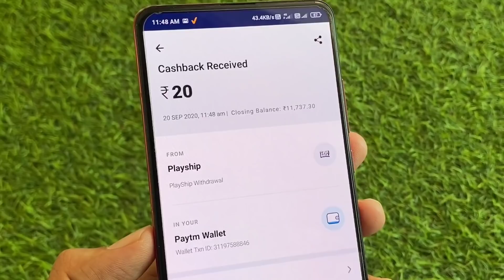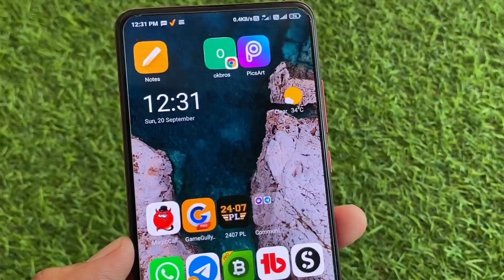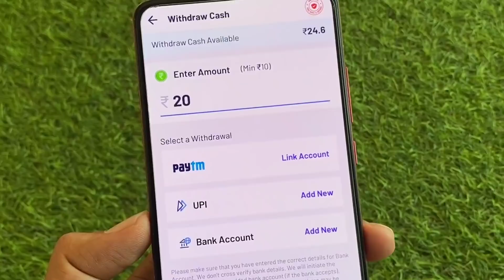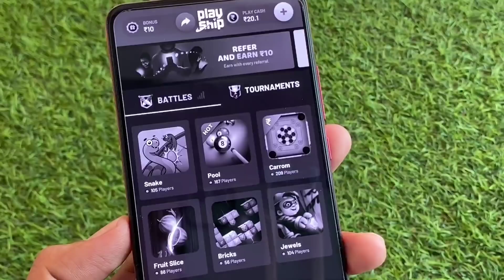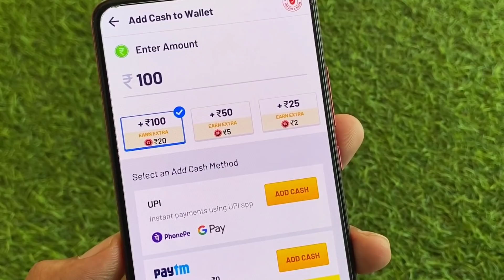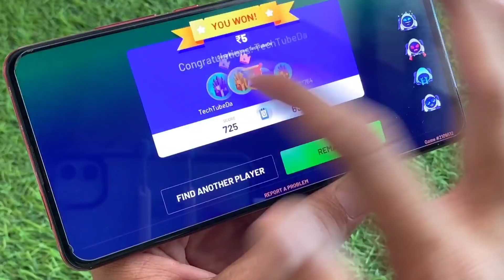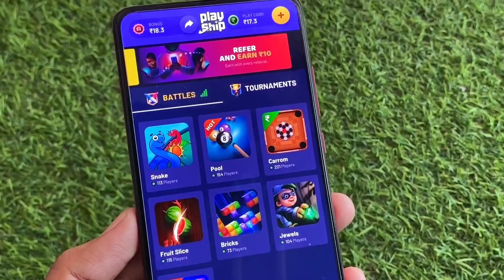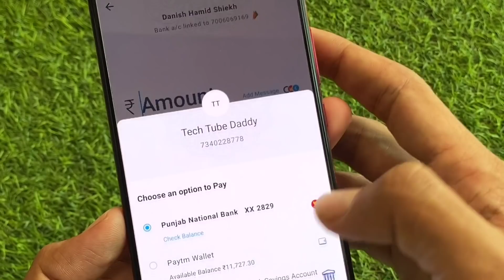2020 Best Earning App || Earn daily Rs.500-1500 Paytm Cash Without Investment || INDIAN APP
Hey Guys! In this video i will show You 2020 Best Earning App || Earn daily Rs.500-1500 Paytm Cash Without Investment || INDIAN APP

(C)2020 | TechTubeDaddy